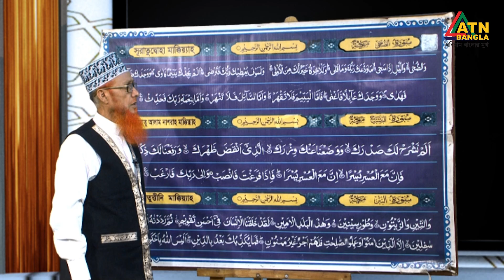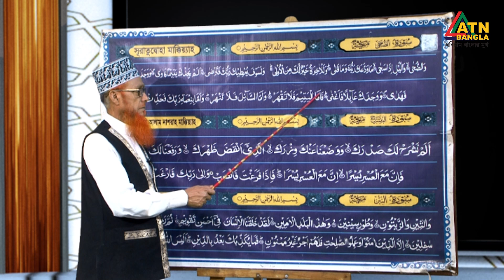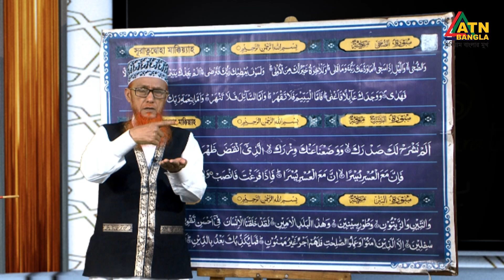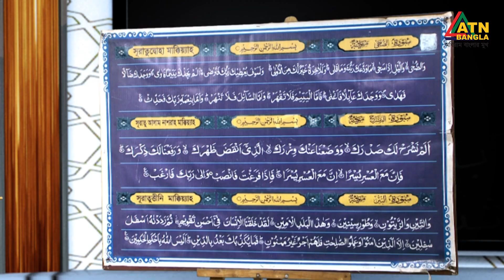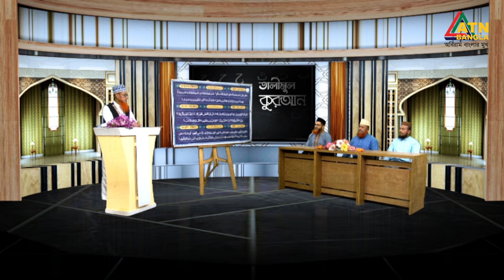সূরাতু দ্বোহার ০৪-০৫ নং আয়াতের হদর, মাশক্, মাখরাজ জারী | তালিমুল কুরআন | Talimul Quran|Quran Shikkha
তালিমুল কুরআন । EP- 181 | Al Quran Learning Program | Talimul Quran | Quran Shikkha | ATN Bangla Islamic

বিষয়: সূরাতু দ্বোহার ০৪-০৫ নং আয়াতের হদর, মাশক্, মাখরাজ জারী

উপস্থাপনায় :
ক্বারী একেএম শাহজাহান

পরিচালনা :
নাহিদুল ইসলাম অপু